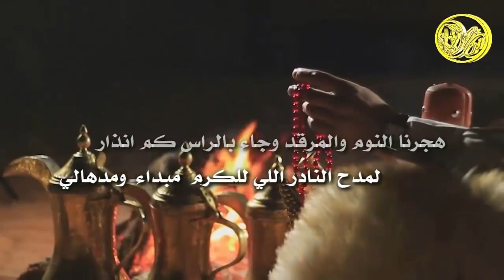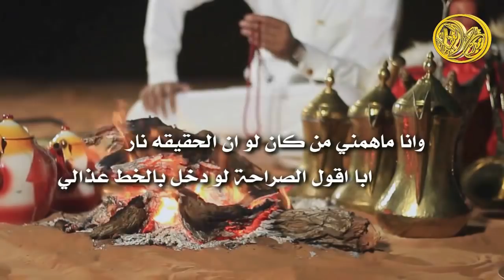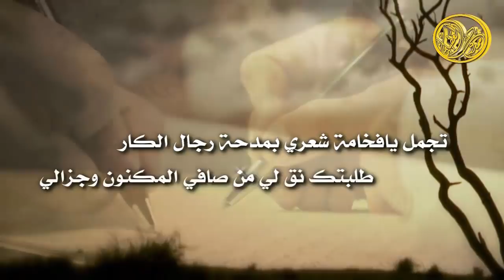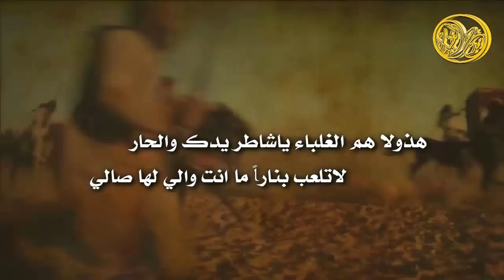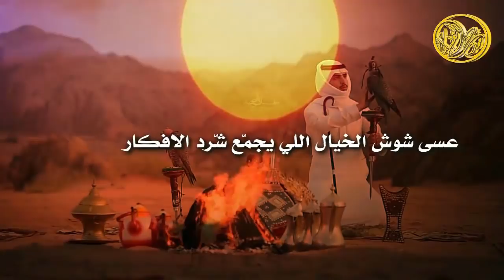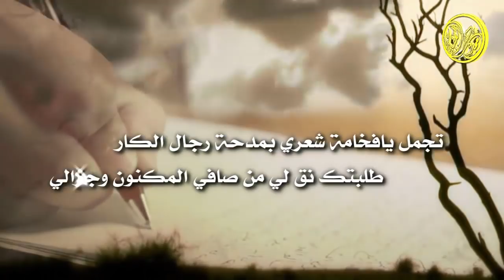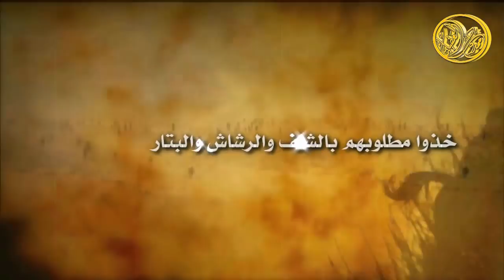شيلة - بطاش سبيع الغلباء II طرب - شبل الدواسر 2017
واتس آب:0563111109